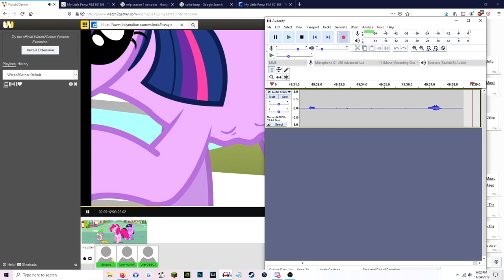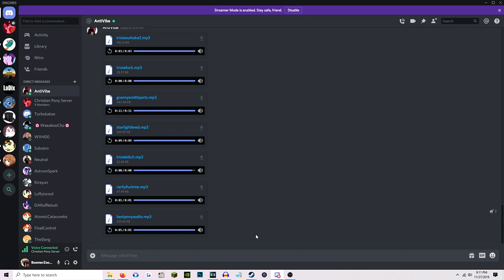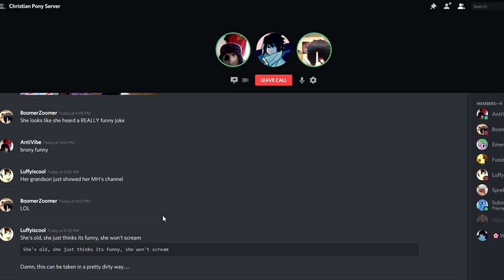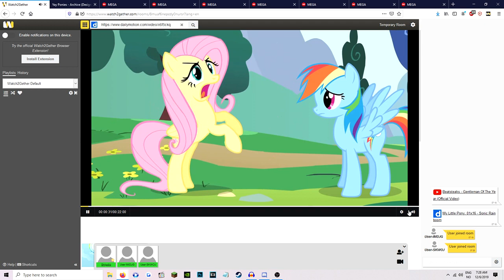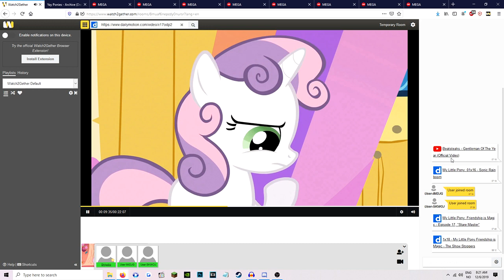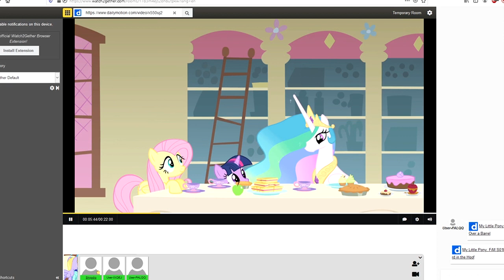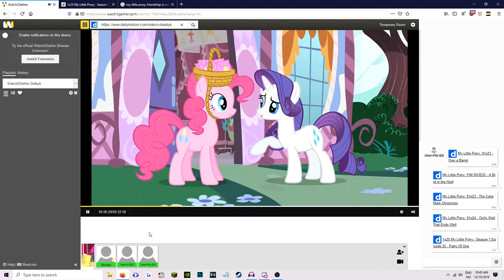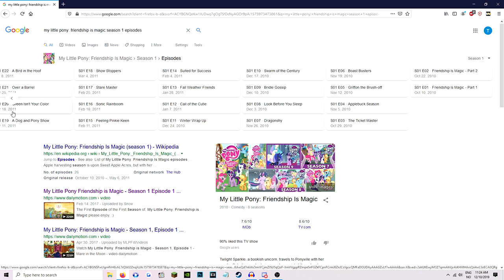Some idiots watch Season 1 of MLP